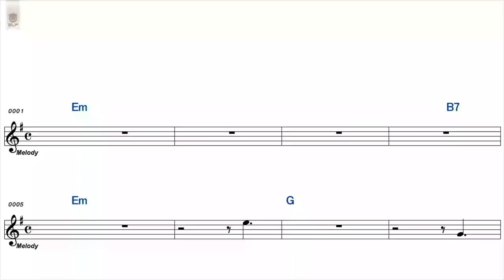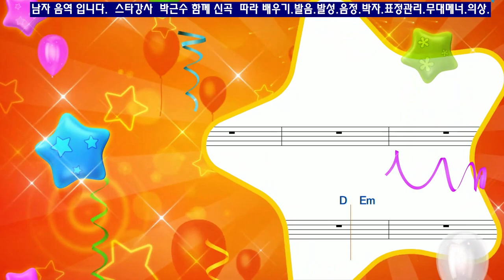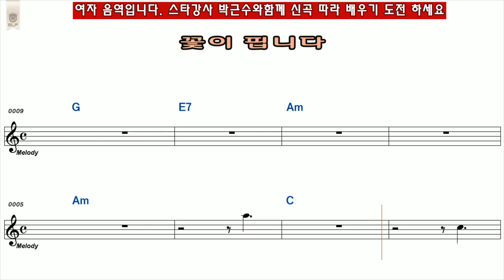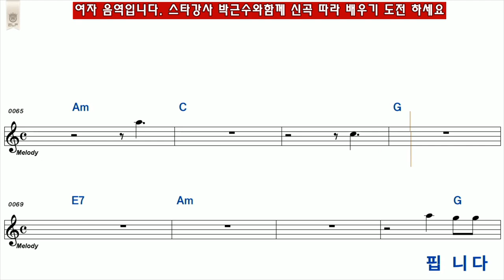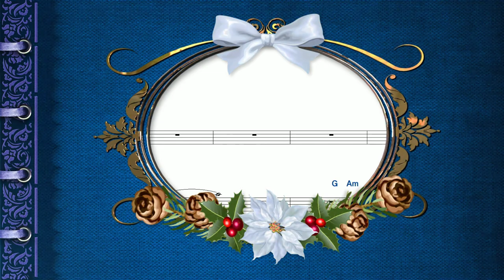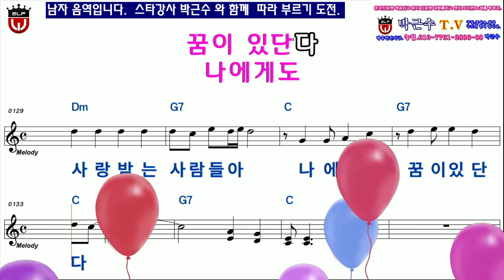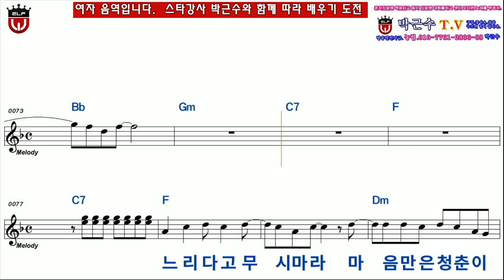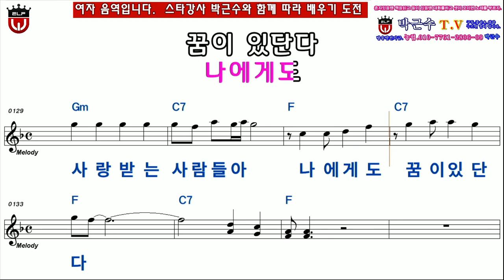박서진꽃이핍니다.무시마라.909악보 보면서 따라배우기.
꽃이핍니다.무시마라.악보로 따라배워봅시다.
남자음역.여자음역.누구나 따라부를수 있습니다.
전국노래교실회원누구나 할수 있습니다.
카톡.페에스북.유트뷰.홍보 많이하세요.